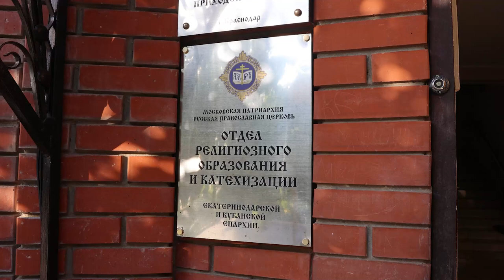Состоялось награждение победителей турнира юных краеведов «Дорогами культуры и духовности».